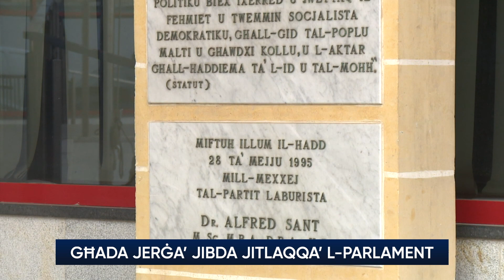Għada jerġa’ jiltaqa’ l-Parlament